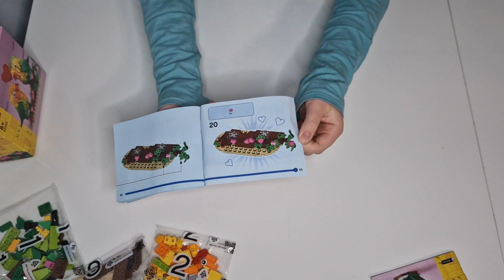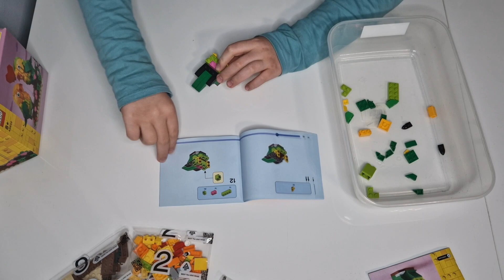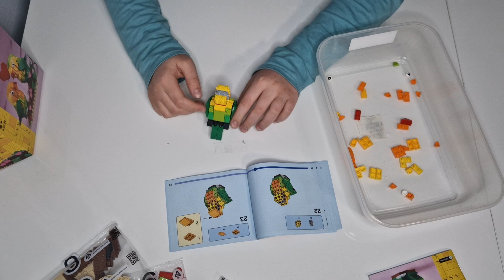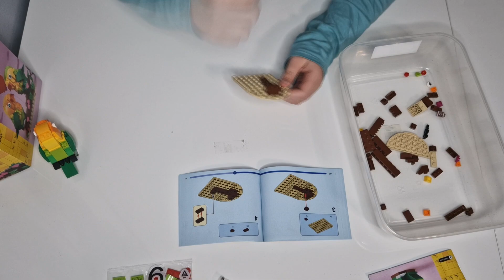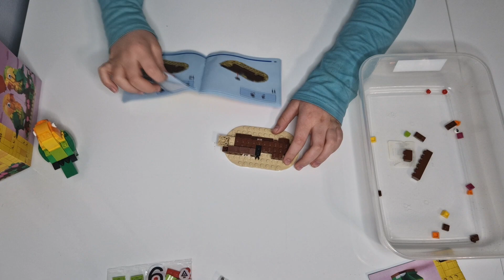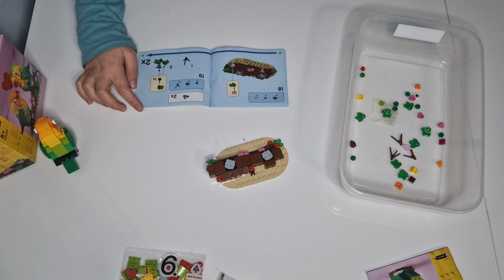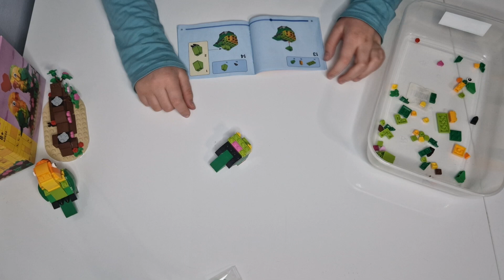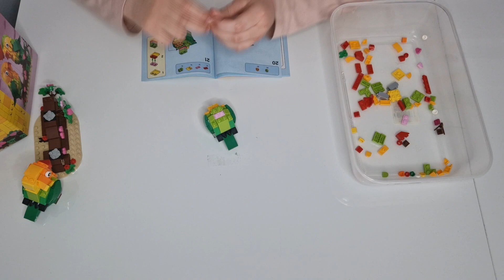Assembling LEGO 40522 Valentine Lovebirds - Timelapse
Originally it took 1hr 13mins to assembly this LEGO 40522 Valentine Lovebirds.

About the LEGO 40522 Valentine Lovebirds:
- Assembly time - 1hr 13mins
- LEGO 40522 Valentine Lovebirds set has 298 pieces
- dimensions - over 4.5 in. (11.5 cm) high

Delight your loved ones with this romantic LEGO 40522 Valentine Lovebirds building kit. The adorable lovebirds sit on a branch decorated with pink hearts and flowers, while the big red heart symbolizes their love. This sweet LEGO 40522 Valentine Lovebirds set is the perfect way to express love for your Valentine and makes a great anytime gift for a special person.

Express your love – Build and display a tribute to romance with this LEGO 40522 Valentine Lovebirds building kit

Give as a gift – This LEGO® Valentine Lovebirds 40522 building kit is designed to celebrate Valentine’s Day and any other heartfelt occasion

Dimensions – This displayable LEGO 40522 Valentine Lovebirds model measures over 4.5 in. (11.5 cm) high

A helping hand – Discover intuitive building instructions in the LEGO® Builder app where kids can zoom in and rotate models in 3D, track progress and save sets as they develop new skills

High quality – For more than 6 decades, LEGO® bricks have been made to ensure they pull apart consistently every time